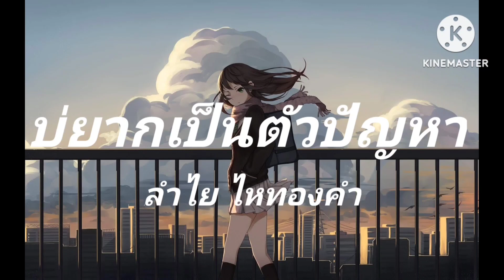เป็นหยังยังฮักอยู่-มีนตรา อินทิรา/อวยพรผัวเก่า-เจได๋ ไหทอง/คำเอาคำว่ารักคืนหนูเอาคำว่าชู้คืนไป